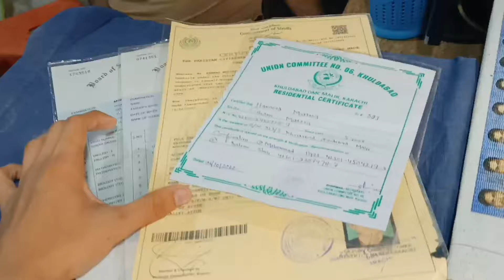Murghiyon🐓 ki diet start hogai😂 | Ali Usman Vlogs